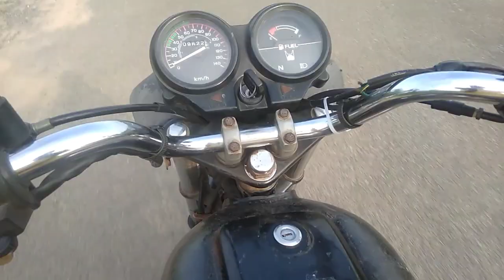Aale Aatu Swimming pool//Picnic New place//Visit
About-Aale Aatu Swimming pool . Visit Soon and  good to picnic here ...

Channel-Chando Taras CT Production 🎞️🎥📽️